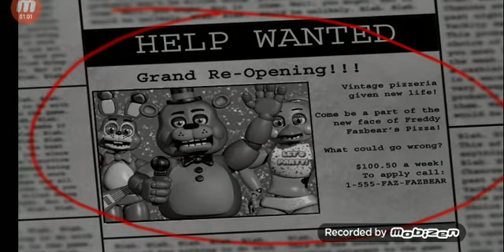Regresaron five nights at fredys 2 remastered noche 1y2 completas(leer descripción)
Hola a todos espero que les guste el video y ahora si el gameplay esta bien por que el video anterior que subí se veía mal pero esta bien hay un easter egg en el minuto 6:25 mira ese minuto mira bajo el escritorio vas a ver unos ojos es bb creo que así se llama pero es muy difícil que te salga pero bueno adios